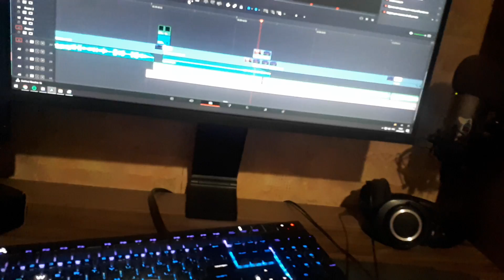Обзор на сок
обзор на сок за 90 рублей